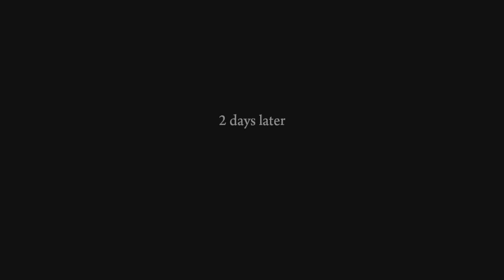Mafia II Chapter 6